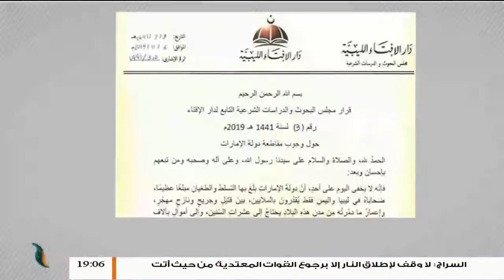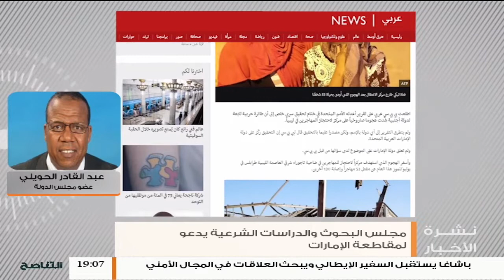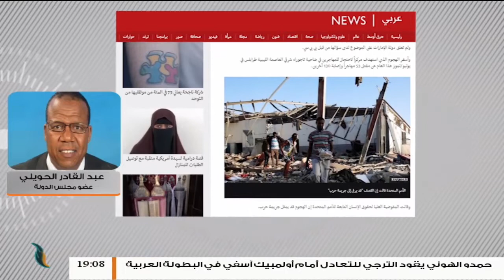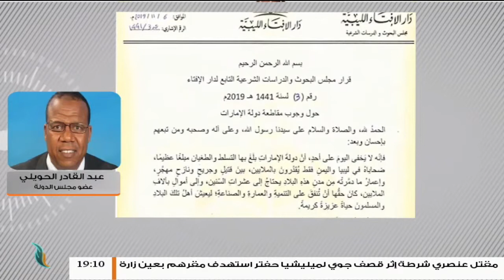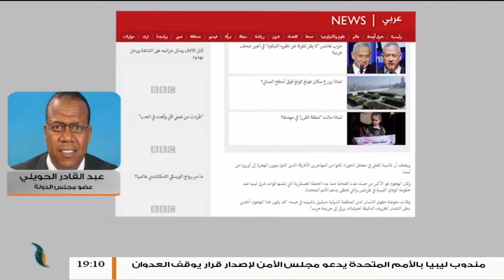عبدالقادر الحويلي/ عضو مجلس الدولة: حول المطالبات بقطع العلاقات مع دولة الإمارات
عبدالقادر الحويلي/ عضو مجلس الدولة: حول المطالبات بقطع العلاقات مع دولة الإمارات | 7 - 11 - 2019

ــــــــــــــــــــــــــــــــــــــــــــــــــــــــــــــــــــــــــ
ــــــــــــــــــــــــــــــــــــــــــــــــــــــــــــــــــــــــــ
يمكنكم تحميل تطبيقنا TANASUH TV على الهواتف الذكية:
ــــــــــــــــــــــــــــــــــــــــــــــــــــــــــــــــــــــــــ
التناصح